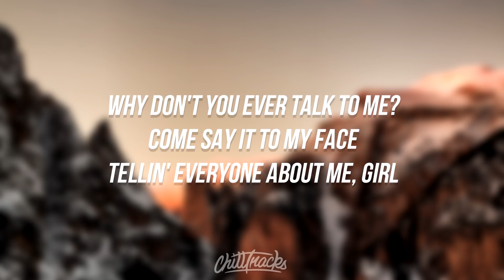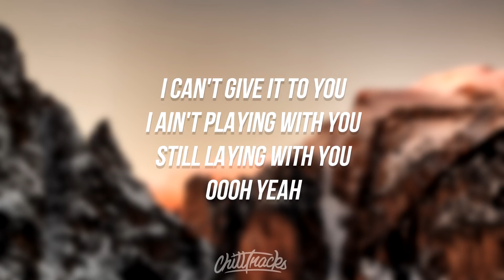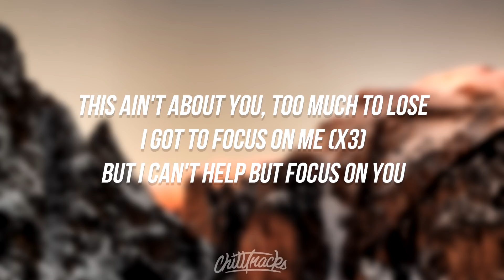anders - attached (Lyrics)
anders - attached (Lyrics) // Lyrics in description

Additional production by LUCA & S.L.M.N.

Why don't you ever talk to me?
Come say it to my face
Tellin' everyone about me, girl
You said you wanted honesty
And I gave it to you
I ain't playing with you
Mind games on you

Oooh yeah

Quit acting like I belong to you, girl
Can't say you never knew what you were gettin' into, girl
This ain't about you
Too much to lose

I got to focus on me
I got to focus on me but I can't help but focus on you
I'm trynna focus on me
Can't help but focus on you
Girl, you're distracting me, don't you get too attached to me

Won't you ever talk to me
I know you feel a way
You tellin' everyone about me, girl
You said you wanted all of me
I can't give it to you
Still laying with you

Oooh yeah

Chill Tracks [chilltracks] is a independent music outlet premiering genres from Rap & Hip Hop to R&B from underground artists on the rise such as gnash, Witth Lowry, Andrew Meoray and THEY. as well as mainstream artists including Blackbear, Tory Lanez, 6LACK , K Camp, and G-Eazy.